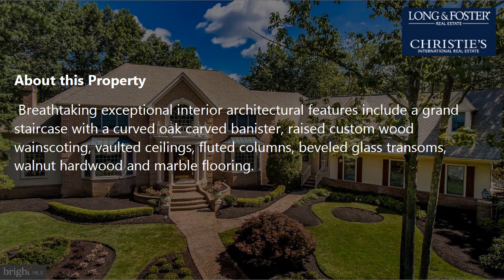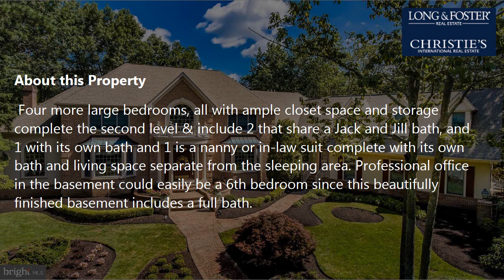Sale: 5 Beds - 6 Baths - 6123 sq ft - Voorhees - NJ [$950,000] MLS #: NJCD371664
-- SUMMARY:
Real estate for sale - Single Family: 5 Beds - 6 Baths - 6123 sq ft - 9 Oakwood Pl Voorhees - NJ [List Price: $950,000]
MLS #: NJCD371664

-- DESCRIPTION:
Beautifully designed classic custom-built home offers 7,736 square feet of living space with finished walk out basement. Situated on a private cul-de-sac on almost an acre of wooded land in the heart of the Sturbridge Woods with a swim club & elementary school in walking distance. The exterior of the home is meticulously landscaped & has spectacular curb appeal with brick, stucco and cedar siding reliefs.  The centerpiece of the exterior is a custom portico and mahogany doorway entrance. Breathtaking exceptional interior architectural features include a grand staircase with a curved oak carved banister, raised custom wood wainscoting, vaulted ceilings, fluted columns, beveled glass transoms, walnut hardwood and marble flooring. Custom millwork throughout the house includes cherry wood library paneling and bookshelves, and trim work consisting of crown moldings, wood baseboards, chair railings, and wood beam ceilings. Marble floor gallery leads to the step-down Great Room which is magnificent space for large or intimate gatherings & features built in entertainment center, wet bar and wall to wall floor to ceiling stone fireplace and windows. Expansive kitchen with custom crafted cabinets and large center island opens to both the dining room and sunroom creating a great flow and added entertaining space. Living room, music room and well-appointed library complete the first floor. Upstairs is the superb master suite with gas fireplace, vaulted ceiling, sitting room, dressing room, dual walk-in closets and luxury bath. Four more large bedrooms, all with ample closet space and storage complete the second level & include 2 that share a Jack and Jill bath, and 1 with its own bath and 1 is a nanny or in-law suit complete with its own bath and living space separate from the sleeping area. Professional office in the basement could easily be a 6th bedroom since this beautifully finished basement includes a full bath. There is also a billiard, media & exercise room and two large storage areas. The three-car garage is oversized and has two walls lined with custom built storage closets. This home has been lovingly maintained and cared for by original owners and is a great value for the listing price.  For more details please the disclosure and full feature sheet attached.